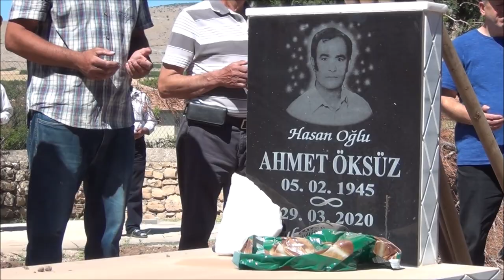Mer. Rıza ÖKSÜZ'ün Defin Süreci - 27 Temmuz 2022